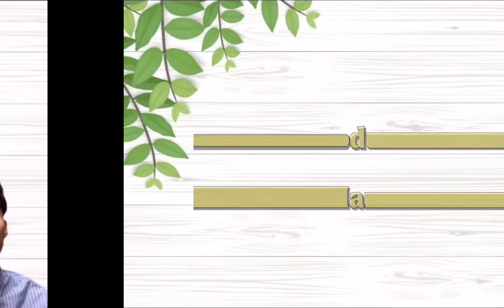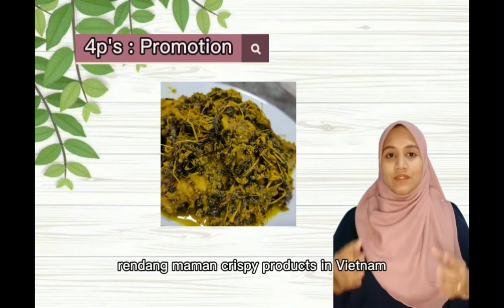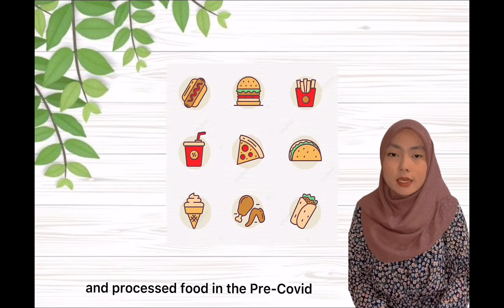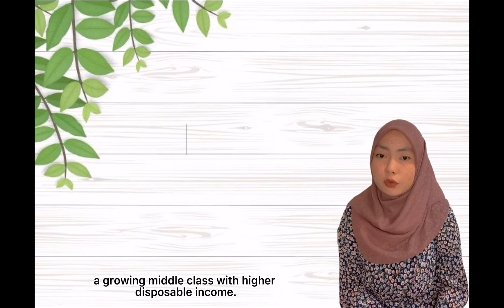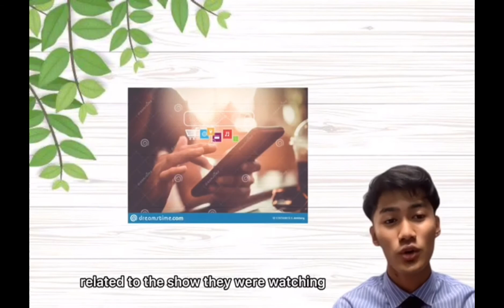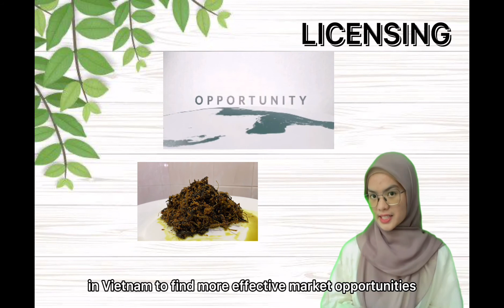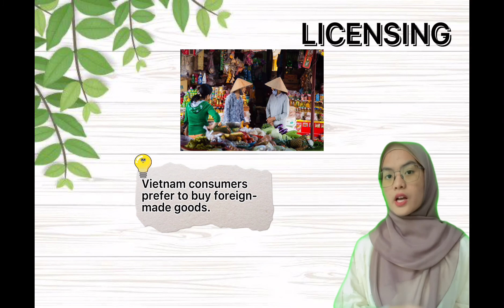GROUP 2 - RENDANG MAMAN CRISPY